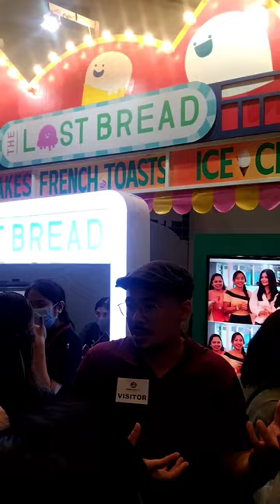Lost Bread Booth | International Franchise Expo 2023 | October 27-29, 2023 SMX Convention Center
Lost Bread Booth | International Franchise Expo 2023 | October 27-29, 2023
SMX Convention Center |
Franchise Asia Philippines